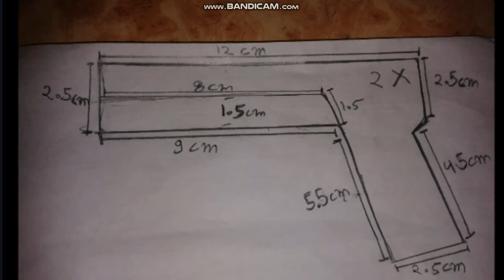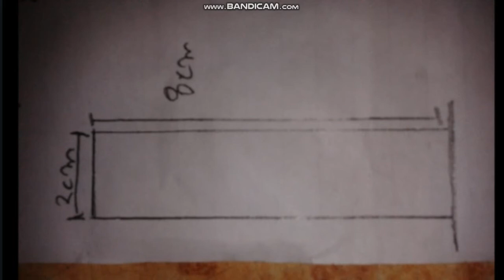"cardboard gun (glock)"how to make a (cardboard gun (glock) that can shoot) very easy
SEE HEAR SEE HEAR!VVVVVVVVVVVVVVV VVVVVVVVVVVVVVVVVVVVVVVVVVVVVVVVVVVVVVVVVVVVVVVVVVVVVVVVVVVVVVVVVVVVVVVVVVVVVVVVVVVVVVVVVVVVVVVVVVVVVVVVVVVVVVVVVVVVVVVVVVVVVVVV
VVVVVVVVVVVVVVVVVVVVVVVVVVVVVVVVVVVVVVVVVVVVVVVVVVVVVVVVVVVVV    VVVVVVVVVVVVVVVVVVVVVVVVVVVVVVVVVVVVVVVVVVVVVVVVVVVVVVVVVVV
VVVVVVVVVVVVVVVVVVVVVVVVVVVVVVVVVVVVVVVVVVVVVVVVVVVVVVVVV

 as always make it real see you in next video bye : )